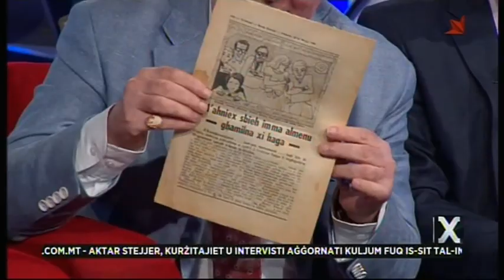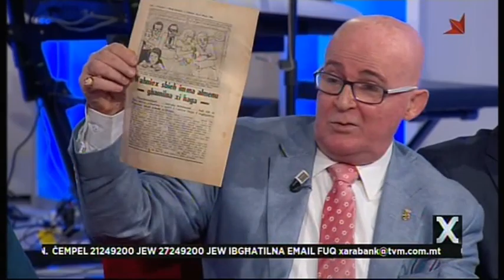Hector Bruno, Ronald Briffa, Puse u Elio Lombardi fuq Xarabank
Hector Bruno, Ronald Briffa, Puse u Elio Lombardi fuq Xarabank - Drittijiet PBS Malta u WE Media Limited.